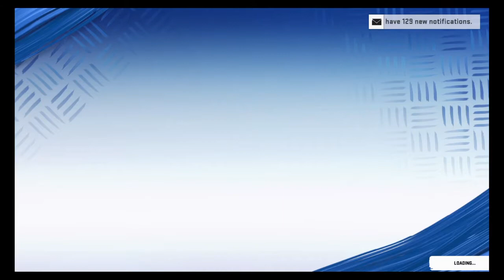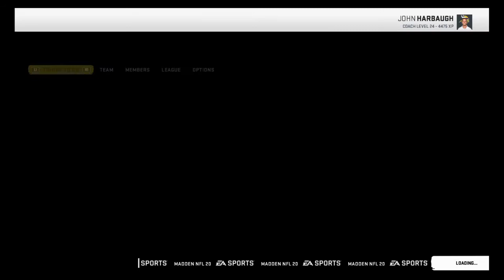Oilers v Vikes